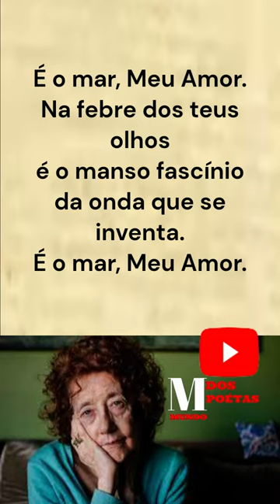Poema É o Mar meu Amor de Maria Teresa Horta#shorts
"É o Mar meu Amor" é um poema de Maria Teresa Horta que descreve a paixão e a intensidade do amor através da metáfora do mar. O poema é composto por quatro estrofes e cada uma delas representa uma fase diferente do relacionamento.

Na primeira estrofe, a autora compara o início do amor com a calmaria do mar, onde tudo é suave e sereno. Na segunda estrofe, ela descreve a paixão que vem depois, comparando-a com as ondas fortes e turbulentas do mar. Na terceira estrofe, a autora aborda a solidão e a tristeza que podem acompanhar o amor, representando-as com a imagem de um mar escuro e tempestuoso. Na última estrofe, a autora retorna à imagem da calmaria, mas desta vez ela representa a paz e a serenidade que o amor verdadeiro pode trazer.

O poema é uma reflexão sobre as diferentes fases do amor e como elas podem ser representadas pelo mar. Ele mostra que, assim como o mar, o amor pode ser calmo e suave em alguns momentos, mas também pode ser forte, intenso e tempestuoso em outros. Mas, apesar de todas as dificuldades que o amor pode trazer, ele também pode trazer paz e serenidade.